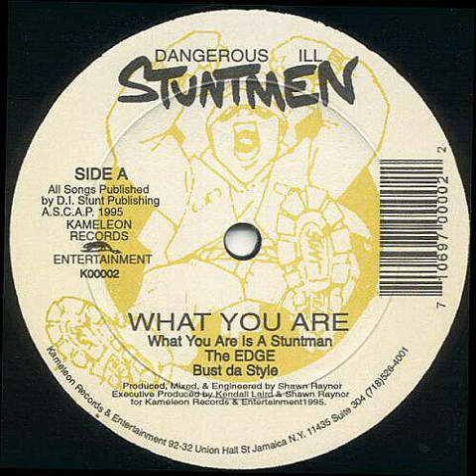Dangerous Ill Stuntmen - Bust Da Style [1995]